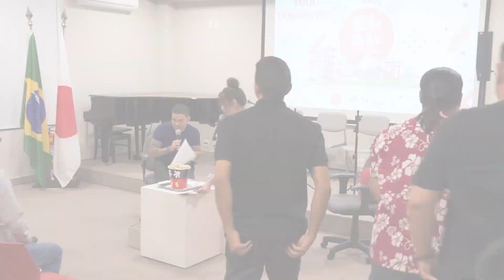話したい - Talk 6: Yudi Tamashiro canta "Shimanchu nu Takara" e emociona plateia com relatos pessoais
No ano em que celebramos os 110 anos da imigração japonesa no Brasil, o portal Yomitai | Estação Multimídia promoveu seu primeiro evento, em 1º de dezembro de 2018, no Centro Cultural Aliança, em Pinheiros, com uma série de bate-papos sobre assuntos ligados ao Japão e muito entretenimento.

Por trás desta iniciativa está Cláudia Nakazato, editora do Yomitai e ex-bolsista do Programa de Convite ao Japão para Descendentes de Japoneses da América Latina e do Caribe, que percorreu o Japão para aprofundar-se sobre comportamento, sociedade moderna, cultura e outros temas atuais sobre o país.

Intitulado “話したい – Conversas sobre o Japão moderno”, o encontro reuniu convidados e a plateia para um aprofundamento sobre a cultura e os costumes japoneses, debate sobre a identidade nikkei, além de descobrir bolsas de estudos no Japão e receber dicas para ser voluntário na Olimpíada de Tóquio 2020.

Os bate-papos contaram com transmissão ao vivo em áudio e vídeo, através do Yomitai e foram comandados por Cláudia Nakazato.

Talk 1: Diversidade, estereótipo e quebra de paradigmas sobre os nikkeis
Com o ator Gustavo Yamazaki (Coletivo Oriente-se), o arte-educador e músico Denis Oyakawa (banda Ichi Hanno) e as blogueiras Patrícia Takehana (Bagagem de Memórias) e Andrea Nogueira (Top 5 Tour). O grupo debateu sobre questões como a diversidade, a visão do hi-nikkei sobre os japoneses e nipo-descendentes e os prós e contras de ser um descendente de oriental.

Talk 2: Panorama geral sobre o Japão da atualidade
Bolsistas do Programa de Convite ao Japão para Descendentes de Japoneses da América Latina e do Caribe, Fernando Matsumoto e Cláudia Nakazato, compartilham as experiências no Japão e falam sobre o processo seletivo para a bolsa de estudos.

Talk 3: Quer estudar no Japão com tudo pago?
Felipe Hokama, presidente da ASEBEX (Associação Brasileira de Ex-Bolsistas no Japão), apresenta as variadas opções de bolsas de estudos oferecidas pelo governo japonês, para descendentes e não descendentes de japoneses.

Talk 4: Digital Influencer – Do hobbie a monetização
Piti Koshimura, do blog Peach no Japão, fala sobre suas motivações para a produção de conteúdos sobre o país de suas origens e revela como monetizar através de seu diário online e das mídias sociais.

Talk 5: Como ser voluntário na Olimpíada de Tóquio 2020?
Edwin Hasegawa coordenou a Seleção Japonesa de Futebol na Copa do Mundo de 2014 e na Olimpíada Rio 2016. Neste bate-papo, ele dá dicas para quem quer ser voluntário na Tóquio 2020.

Talk 6: Bate-papo com Yudi Tamashiro
O multitalento Yudi Tamashiro fala sobre as influências da cultura japonesa para o sucesso de sua carreira profissional. Apresentador, ator, cantor e dançarino, Yudi ganhou fama internacional e quebrou barreiras, frequentemente enfrentadas por nikkeis dentro meio artístico.

Encerramento
Pocket Show Acústico com a banda Ichi Hanno